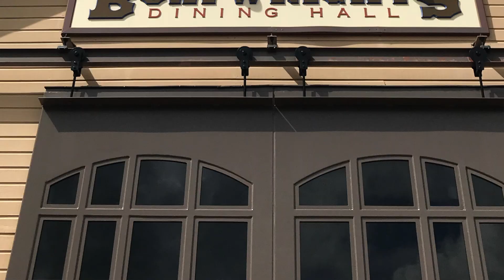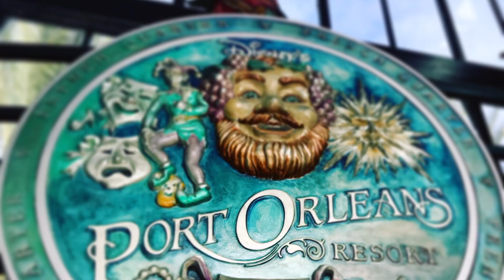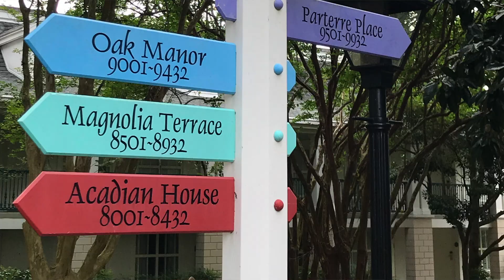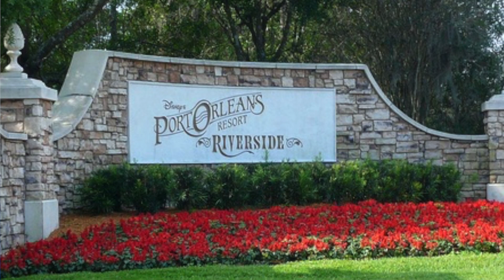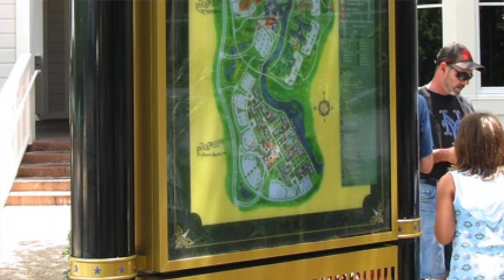PORT ORLEANS RIVERSIDE | WALT DISNEY WORLD MODERATE LEVEL RESORTS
Delight in a picturesque setting that evokes the romance of rural Louisiana . . .

Port Orleans Riverside is a moderate resort, located in the Disney Springs area of Walt Disney World.  There are two types of accommodation at Riverside, the stately white-column mansions of Magnolia Bend and also the Alligator Bayou’s quaint backwoods cottages.  This resort sits on the Sassagoula river and boast six pools for guests!!

Riverside is the sister resort of Port Orleans French Quarter and combined they make Disney Port Orleans Resort, the largest resort in the whole of Walt Disney World.  Riverside has two restaurants, River Mill Food Court and Boatwright's Dining Hall.  Both have southern specialities, consistent with the theming of the resort!

Staying at Port Orleans Riverside has lots of benefits, but one huge benefit is the boat transportation to Disney Springs, where you will find shops, bars, restaurants and an assortment of entertainment.  You can find more information about Disney Springs, on our Disney Springs Video here:

In this video, Dan, Helen, Jackie and Natalie all reveal their experiences and impressions of this laid back resort.  Would they stay here?  Would you?

Chapters
0:00 Opening Titles
0:48 Introduction
1:58 Overview of Port Orleans French Quarter
6:42 Dan Has Visited, Explored, Dined & Swam!
9:34 Helen Is Sticking With French Quarter
11:05 Princess Jackie Has Stayed
13:45 And Natalie Wants A Princess Room
15:04 Summary, Your Thoughts & Our Outro

Please tell us what you think of this video and of course, ask any questions that you have in the comments below.  We will be very happy to help you!  We will also be continuing this conversation in our Adults Only Facebook Group

Our next video, will be with Taylor, who will be showing you around the Quick Service Restaurants at Epcot!

Walt Disney World Adults Only Team

Our Channel
Our new WDW channel will be uploading two new videos every week; Thursday @ 1400 hours EST & Saturday @ 0900 hours EST.  We have concluded a Vlog Series with Taylor and Jake and now have a brand new series with Taylor and her Mom, Norma!!!  We have started a LIVE Stream Show, too which is currently every other Sunday!  Please get involved in our LIVE shows!

Our content features a combination of both informative and opinion based videos, all focussing on Walt Disney World from an adult only perspective and examining the different theme parks, water parks, resorts, attractions, rides, shows, restaurants, drinks, snacks, hotels, shops, and pretty much everything and anything that you will find at Walt Disney World Orlando Florida.  So if you like Disney's Magic Kingdom, Epcot, Hollywood Studios, Animal Kingdom, Blizzard Beach, Typhoon Lagoon and Disney Springs, as well as Walt Disney World Resort Hotels, then we are the channel for you!

This Happy Place
Taylor also has her own channel too, called This Happy Place.  You can find her channel right here:

Lost Bros Trading Co.

Our Favorite WDW Vloggers
Disney In Detail, Adam Hattan, Gary C, The Trackers aka Tim Tracker, Super Enthused, Mollie at AllEars, Krispy S'more and many many more!